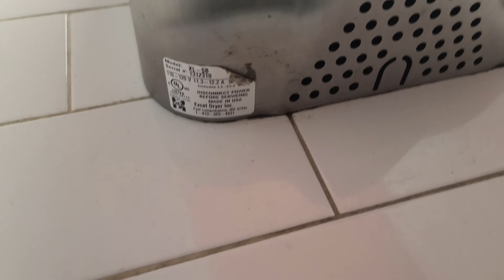BROKEN! 2020 Excel Dryer Xlerator | NORMS Restaurant | Los Angeles, CA